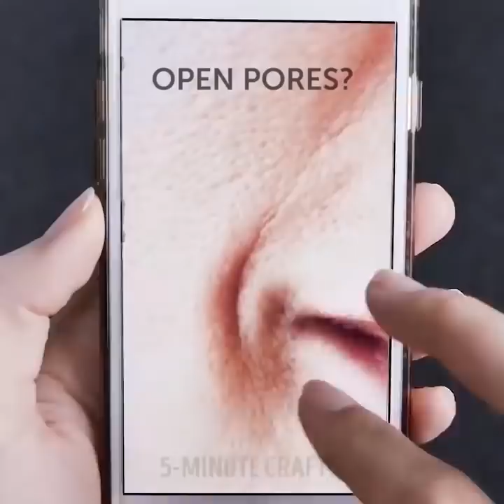27 SPRYTNYCH TRIKÓW, KTÓRE MUSI ZNAĆ KAŻDA DZIEWCZYNA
TRIKI DLA URODY, KTÓRE POWINNAŚ ZNAĆ

Wszyscy wiedza, że domowej roboty kosmetyki są bardzo skuteczne i zaoszczędzają masę pieniędzy. Jeśli macie wrażliwą skórę albo po prostu wolicie naturalne składniki, na pewno spodoba się wam nasz filmik. Po nieprzespanej nocy albo ostrej imprezie możecie potrzebować przepis na pozbycie się worów i cieni pod oczami. Zetrzyjcie ogórka i zmieszajcie go z bananem. Mieszankę włóżcie do foremki na kostki lodu i zamroźcie. W razie potrzeby możecie korzystać z tych kostek każdego ranka.

Po ciąży często pojawiają się na brzuchu rozstępy. Wypróbujcie nasz przepis na walkę z tym problemem: zmieszajcie aloes i olej kokosowy. Używajcie przez 3 miesiące i zobaczcie jakie są efekty!

Długie włosy są symbolem piękna, o którym marzy wiele dziewczyn. Jeśli poszukujecie skutecznego sposobu na naturalną maseczkę na porost włosów oto i ona! Potrzebujecie cebulę, aloes i olej kokosowy. Potnijcie liście aloesu na kawałki i gotujcie przez 5 minut w oleju kokosowym. Wlejcie do buteleczki z atomizerem i dodajcie soku z cebuli.

Sprawdźcie nasze zaskakujące triki z taśmą klejącą: skradnijcie odcisk palca przy pomocy taśmy i czerwonej szminki, sprawcie, żeby wasz brzuch wyglądał szczupło na zdjęciach, zróbcie urocze kolczyki, użyjcie taśmy do wygładzania zmarszczek w czasie snu.

Wypróbujcie naturalny przepis na kredkę do brwi: potrzebujecie do tego zapalniczkę i migdała. Możecie też własnoręcznie zrobić tusz do rzęs ze starych cieni do powiek i wazeliny. Za pomocą kleju PVA stworzycie bazę na paznokcie, dzięki czemu szybko usuniecie brokatowy lakier. Sprawdźcie nasz przepis na pozbycie się włosów pod pachami - zmieszajcie sodę oczyszczoną, olej kokosowy  i sok z cytryny. Nałóżcie na skórę na kilka minut, a potem zmyjcie. Wykorzystajcie aspirynę do szybkiego pozbycia się pryszczy.

Kolejny super pomysł to cienie do powiek, które wyglądają jak lakier do paznokci. Potrzebujecie pusty flakonik po lakierze. W miseczce zmieszajcie wazelinę, brokat i pigment. Podgrzejcie składniki w mikrofalówce przez 2 minuty i wlejcie miksturę do buteleczki.

TIMESTAMPS:

01:16 Trik z płynem micelarnym

03:33 Niesamowite triki z taśmą klejącą

04:36 Kolczyki z taśmy

06:58 Wzory na paznokcie

09:08 Szminka ombre

13:48 Sposób na cienie pod oczami